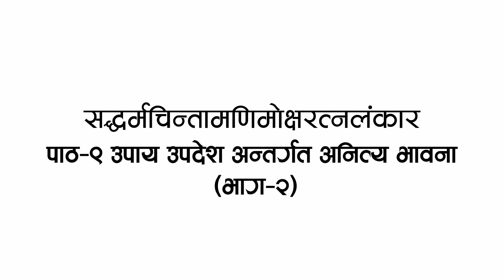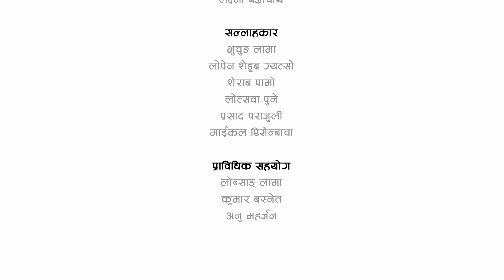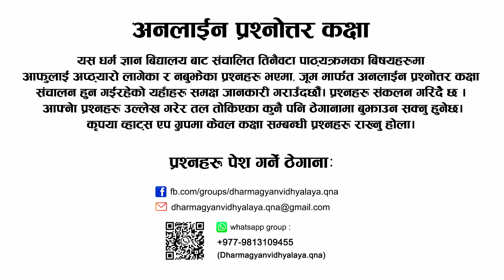सद्धर्मचिन्तामणिमोक्षरत्नलंकार पाठ ९- उपाय उपदेश अन्तर्गत अनित्य भावना(भाग-२ )